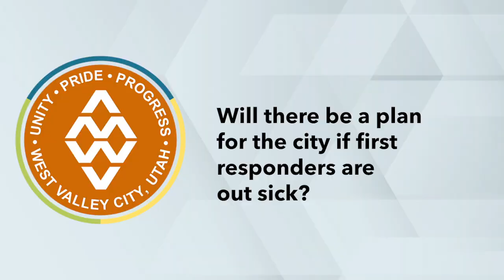West Valley City Coronavirus Response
City Manager Wayne T. Pyle and Mayor Ron Bigelow answer questions about how West Valley City is handling coronavirus issues and what city services and facilities may be affected.